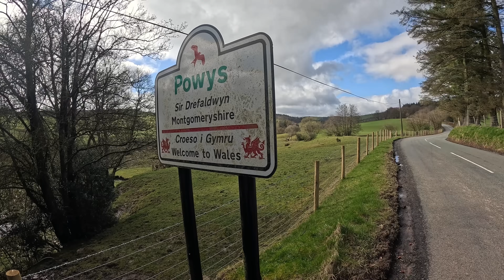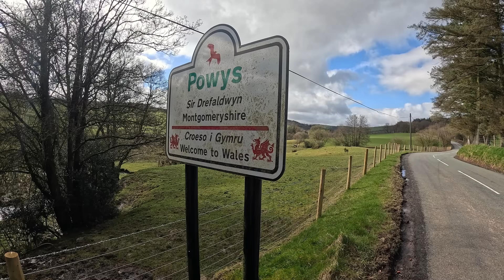DAY 2 : MALVERNS TO SNOWDONIA - 4050M OF CLIMBING - 3 DAY BIKE TOUR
A hilly but beautiful day - wish I could do it all over again (maybe minus that last hill!) the lake was Lake Vyrnwy

If you're riding, enjoy it and stay safe x

The following brands support me either via paid sponsorship or gifted items and you will see their products in my videos, I'm beyond grateful & in disbelief that I get these opportunities! :